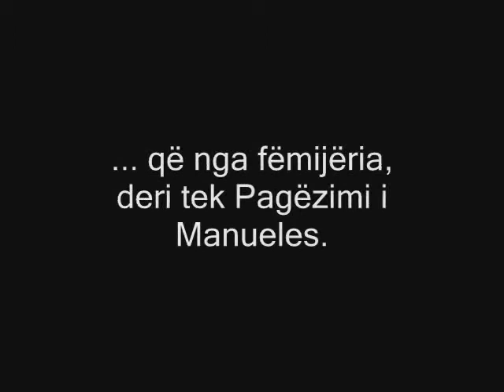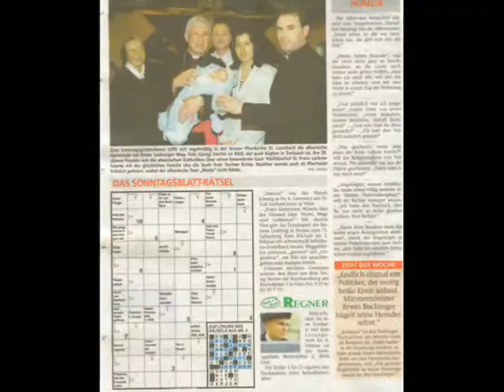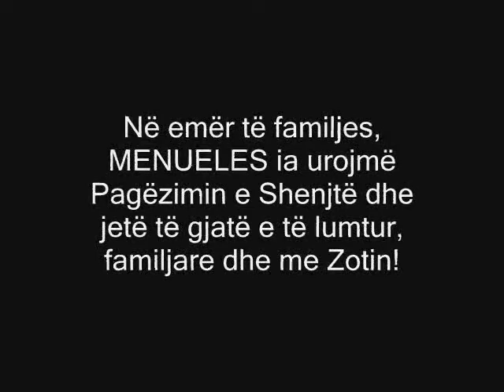Pagezimi MANUELES - Dokumentar